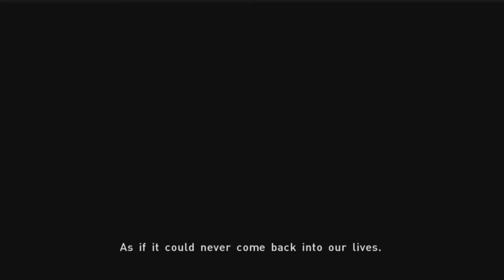Beyond two souls Part 21: Finale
Welcome to the finale episode! Let's see how things wrap up!